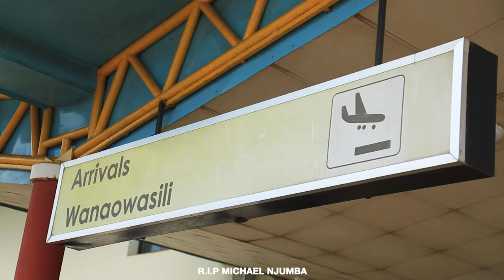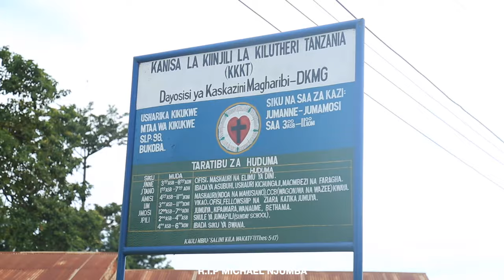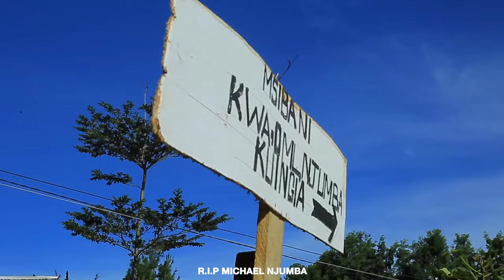TAZAMA MAPOKEZI MWILI WA OMULANGILA MICHAEL NJUMBA BUKOBA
@bukobaWadauLive ni mapokezi ya Mwili ya mpendwa wetu ,Baba yetu Omulangila Michael Njumba Uwanja wa Ndege Mjini Bukoba na kuelekea Nyumbani kwake Kijijini Kikukwe Kanyigo ambapo Mazishi yake yamefanyika na kuhudhuriwa na watu wengi kutoka maeneo mbalimbali nchini wakiongozwa na Viongozi wa Kisiasa na watu mashuhuri.
Tunamuombea pumziko la Amani na Mwenyezi Mungu awape faraja wanafamilia ya mpendwa wetu Omulangila Michael Njumba.